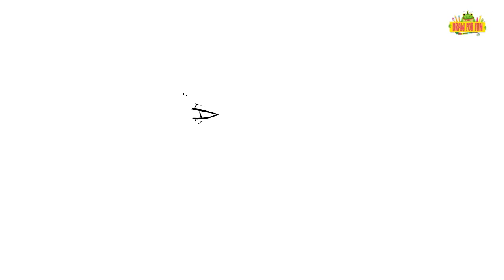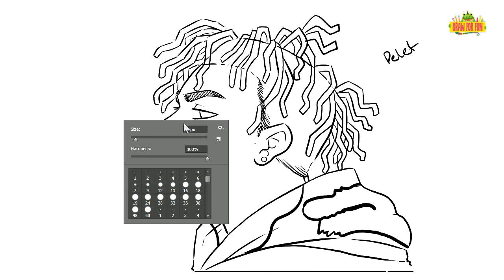how to draw Juice WRLD | Rapper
Helo Welcome to my chanel !!! ''Draw For Fun''Follow along to learn how to draw Juice WRLD | Rapper